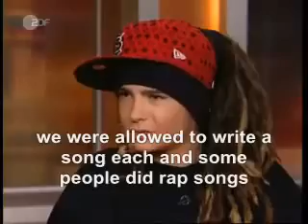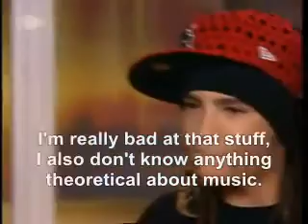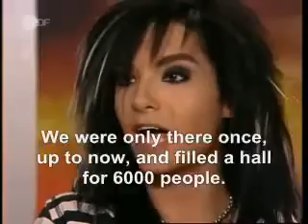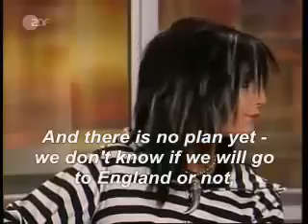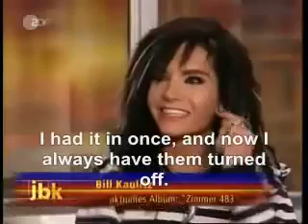(ESPAÑOL) Tokio Hotel on JB Kerner Show 2007 - PART 2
Tokio Hotel en el programa de J.B.Kerner en 2007 - PARTE 2